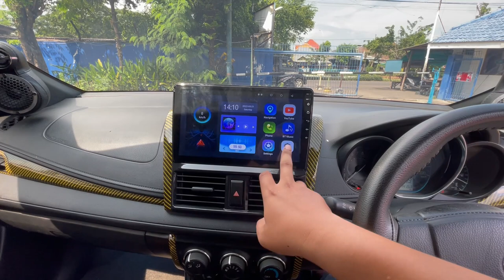Begini kondisi mobil bekas taksi sekarang, vioslimo th 2015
1 Unit 2015 Warna kuning Full Upgrade pesanannya  Mas Agung.

Harga Unit dan Upgrade 115JT

List Upgrade:
Android 10' + frame + kamera
Alarm
Sensor parkir
Power window
Bekled jok
Lampu kolong
Sub woofer kolong Venom
Speaker split 6,5 Venom + 3way
Speaker Coaxial Venom
Spion retrac
Bodykit
Foglamp led
Headlamp projie
Tatakan plat nomor led
Velg
Antikarat
Cat caliper + tromol
Doorguard
Wiper frameless
double Mufler Knalpot

Untuk info pemesanan mobil bekas taksi silahkan menghubungi:
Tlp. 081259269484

Fast respon, bisa menghubungi :
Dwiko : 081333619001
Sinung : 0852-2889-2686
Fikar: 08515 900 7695